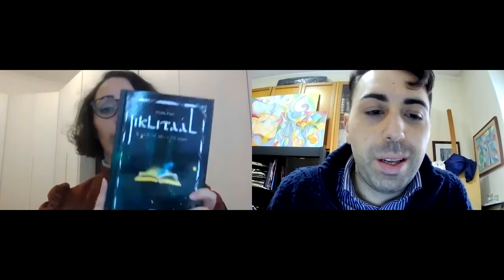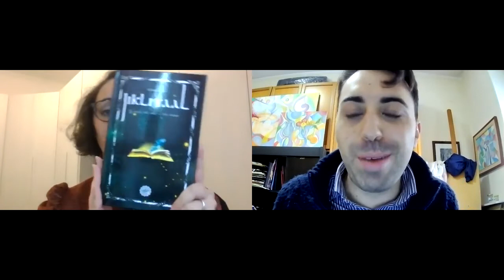LibrInterviste (21^ Puntata)- Tra librofilia e fantasy (dialogo con Giulia Fiori)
Link per acquistare i libri di Giulia Fiori:

- Il funko pop di Sally presentato nel video è stato acquistato presso il negozio "Nerd Yourself" di Velletri (RM)
- Il funko pop di Jack è stato acquistato presso la fumetteria "Cerberus" di Aversa (CE)